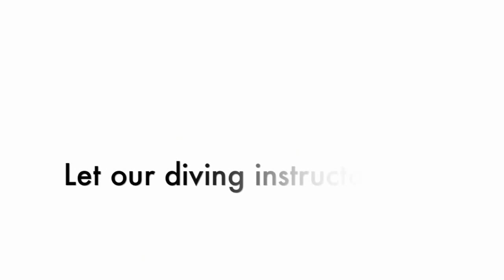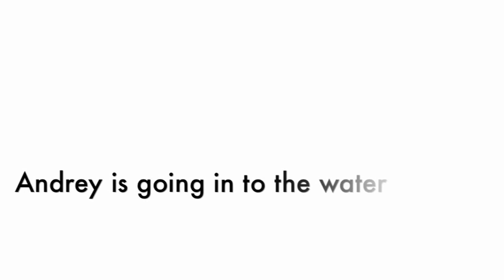2012-07-04 - In Search for Safag ship - Diving @ Arapya, Bulgaria HD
First time this year after winter gales in Black Sea we tried to find Safag wreck near Arapya bay with the guys from Diving Club Arapya

There was a very strong current underwater at and below 5 meters. It was a great experience for me and everything went well.

Thanks to Boris and Kiril for the great dive and support.

*) Wait for next video (second day dive) when we found the wreck